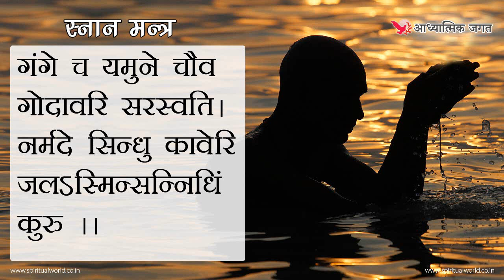स्नान मन्त्र - Bathing Snanan Mantra